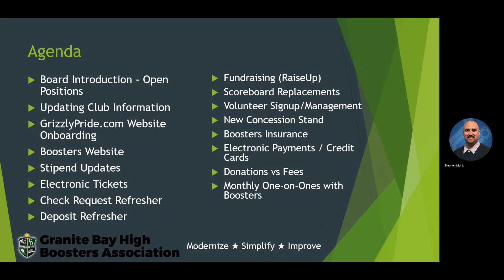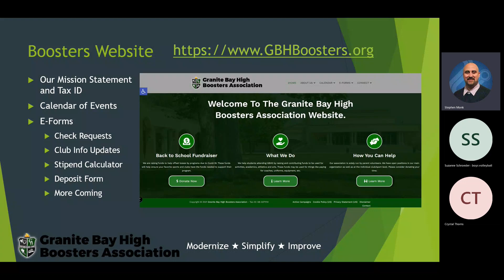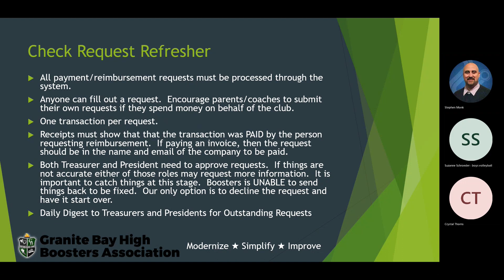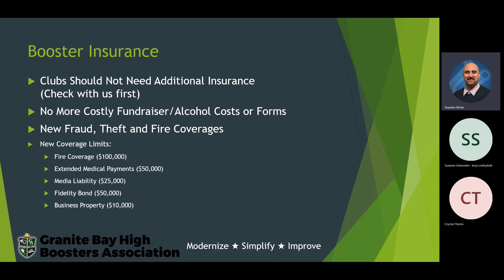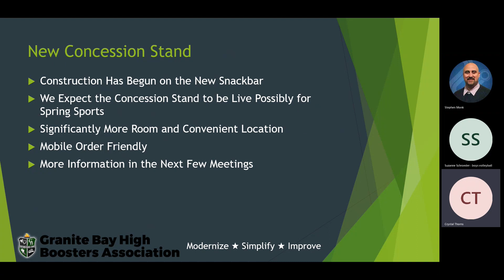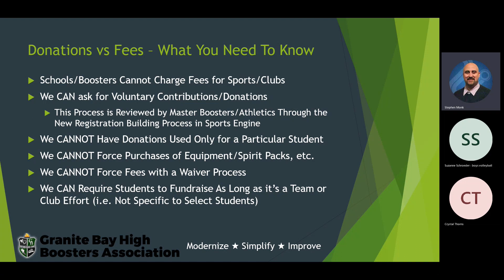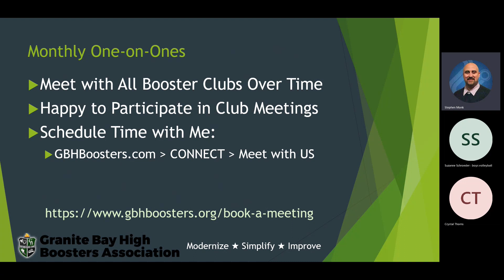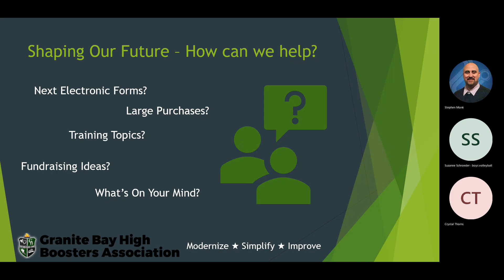GBHBA November 2022 General Booster Meeting